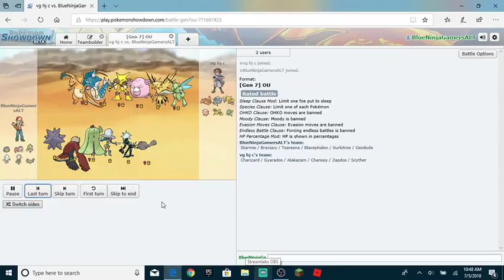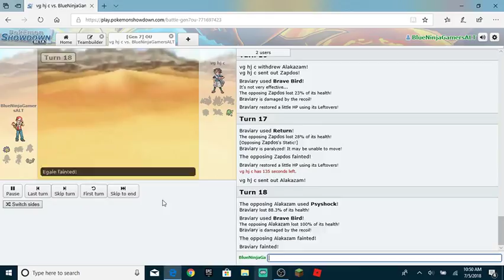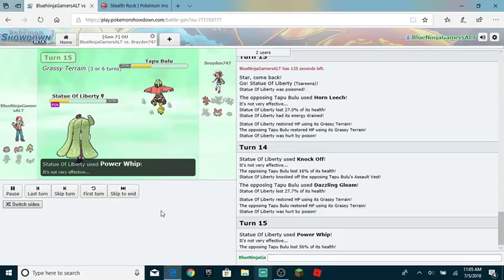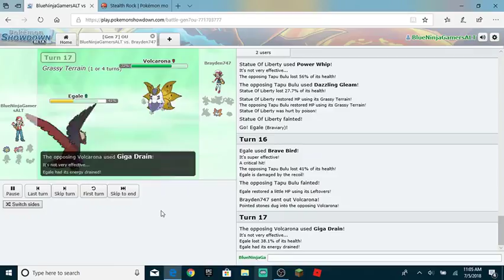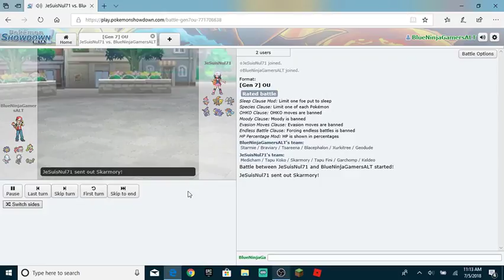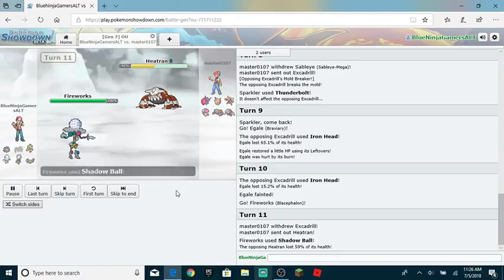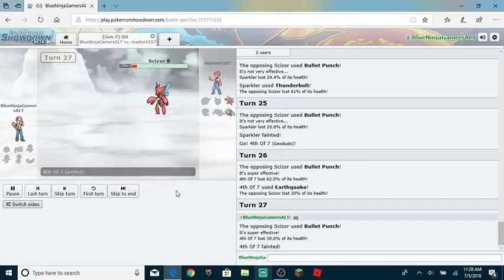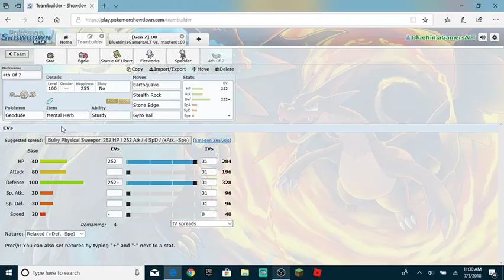4th Of July Theme Team (Happy 4th of July! :D )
The Team if you wish to try it :D :

Star (Starmie) @ Life Orb
Ability: Analytic
EVs: 252 SpA / 4 SpD / 252 Spe
Timid Nature
- Hydro Pump
- Ice Beam
- Psyshock
- Rapid Spin

Egale (Braviary) @ Leftovers
Ability: Defiant
EVs: 252 Atk / 4 SpD / 252 Spe
Jolly Nature
- Brave Bird
- Return
- Superpower
- U-turn

Statue Of Liberty (Tsareena) @ Meadow Plate
Ability: Queenly Majesty
EVs: 252 Atk / 4 Def / 252 Spe
Adamant Nature
- Rapid Spin
- Power Whip
- Knock Off
- Synthesis

Fireworks (Blacephalon) @ Choice Specs
Timid Nature
IVs: 0 Atk
- Fire Blast
- Flamethrower
- Shadow Ball
- Trick

Sparkler (Xurkitree) @ Electrium Z
Timid Nature
IVs: 0 Atk / 0 SpA
- Energy Ball
- Hidden Power [Ice]
- Thunderbolt
- Volt Switch

4th Of 7 (Geodude) @ Mental Herb
Ability: Sturdy
EVs: 252 HP / 252 Def
Relaxed Nature
IVs: 0 Spe
- Earthquake
- Stealth Rock
- Stone Edge
- Gyro Ball

Second Channel (BlueNinjaTalks / BNT): Not made yet!